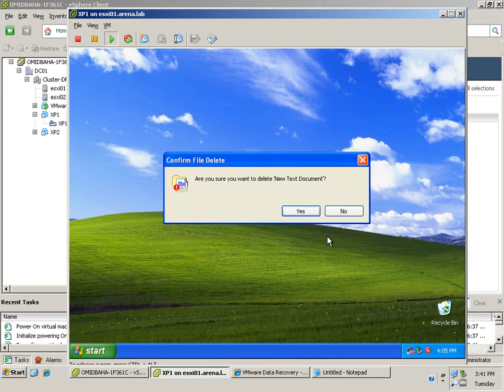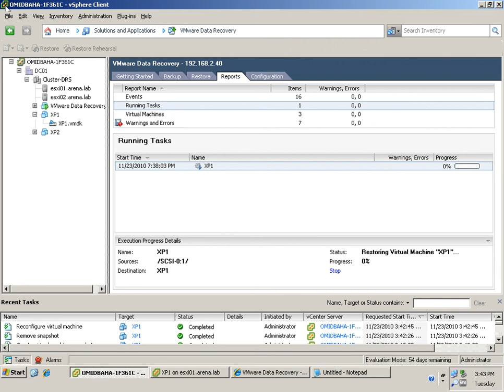VDR012 Restore VM 01